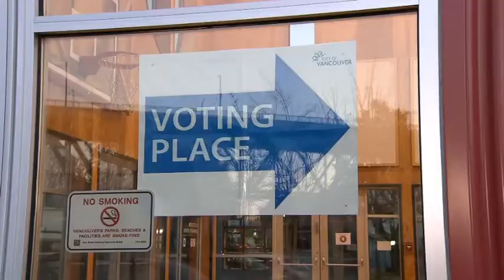What to make of your new city council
From voter turnout, to the surprises, the hits and the misses, UBC Political Science professor Max Cameron digests the results of BC’s civic votes.